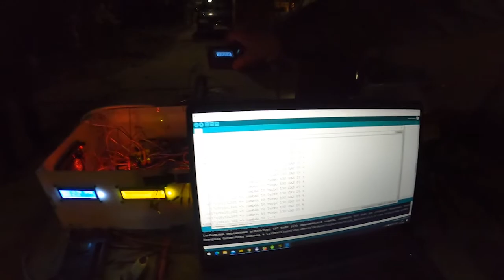тест горелки 4